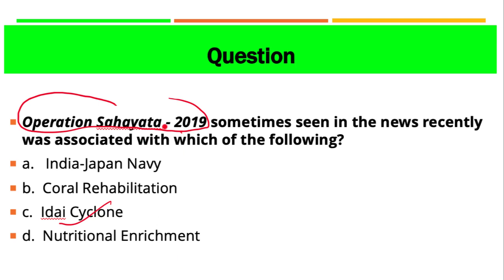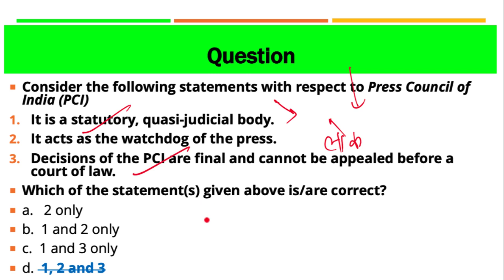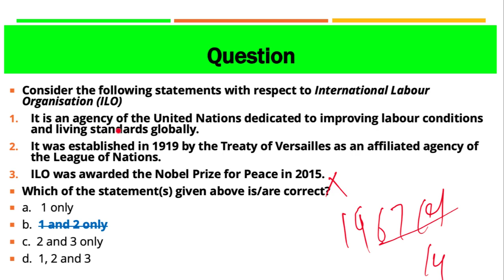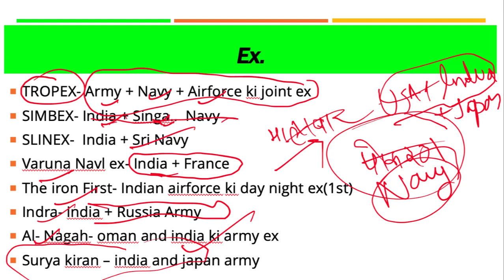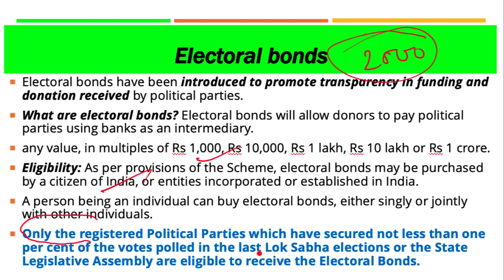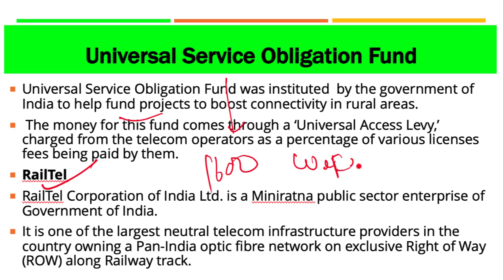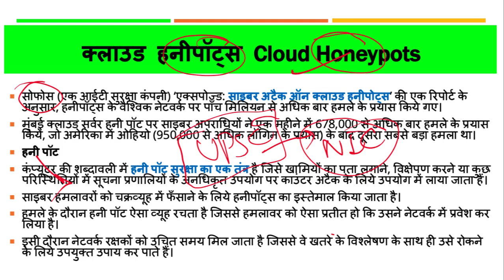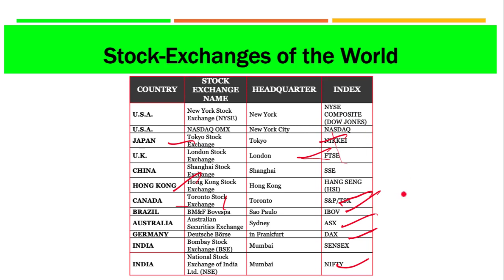12 April 2019, हिन्दी Prelims Updater Series, News Discussion hindu, PIB, Yojana UPSC, CSE, IAS